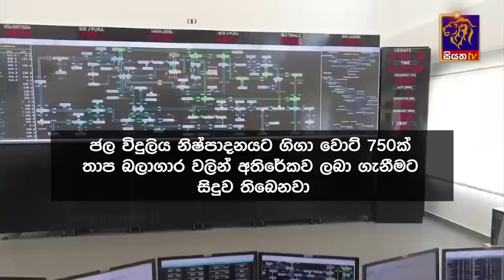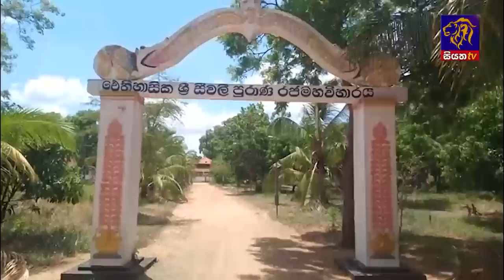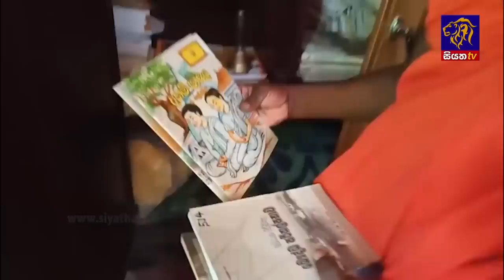Siyatha News | 6.00 AM | 30 - 09 - 2023